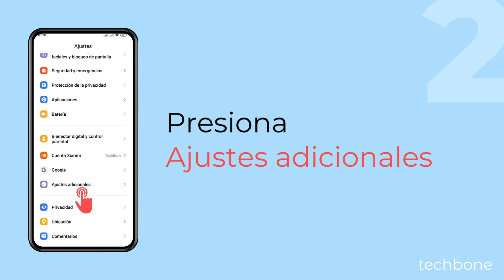Activar o Desactivar el Modo a Una Mano - Xiaomi [Android 14 - HyperOS 1]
¿Quieres reducir el tamaño de la pantalla? En el móvil Xiaomi, puedes activar el modo de una mano para fijar todo el contenido de la pantalla en la parte inferior, lo que facilita el manejo del móvil con una sola mano. Tras activar la función de una mano, solo tienes que deslizar hacia abajo el indicador de gestos o el botón de inicio de la barra de navegación para iniciar el modo de una mano.

0:00 Intro
0:05 Abre los Ajustes
0:15 Presiona Ajustes adicionales
0:25 Presiona Modo a una mano
0:35 Activa o desactiva Modo a una mano